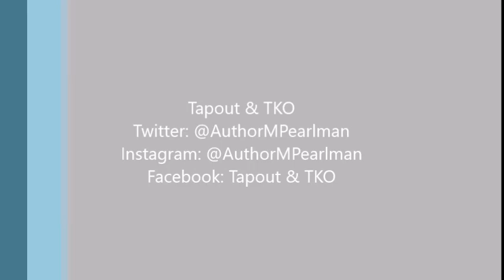Episode 174: Pierre Lagasca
Just a couple days after his unanimous decision win at Tuff-N-Uff, Pierre Lagasca sat down with me to make a big announcement, discuss the fight, and more!